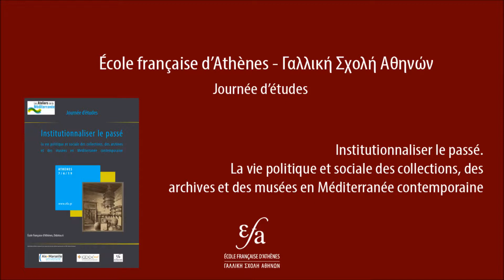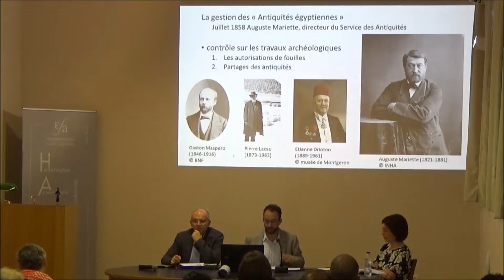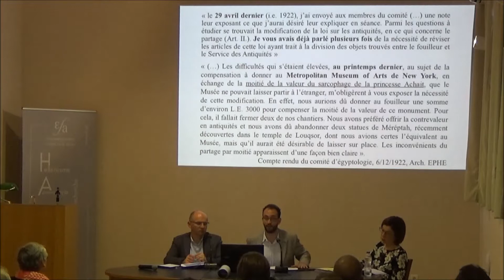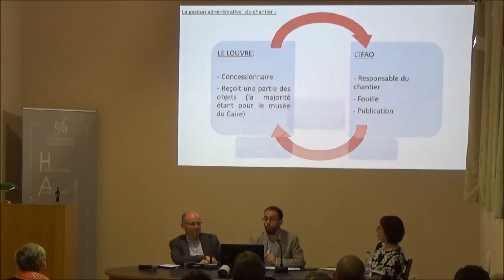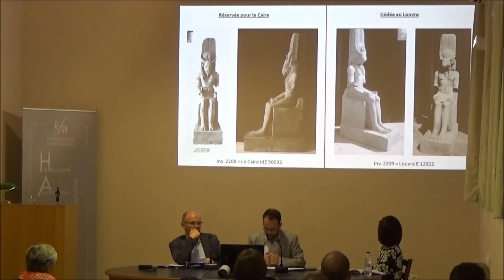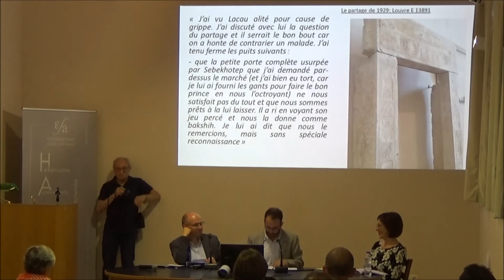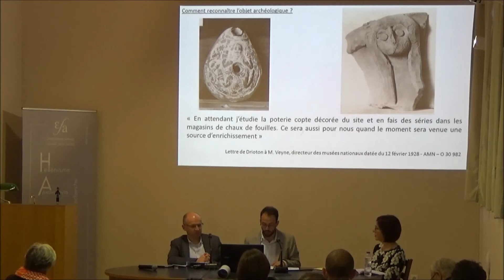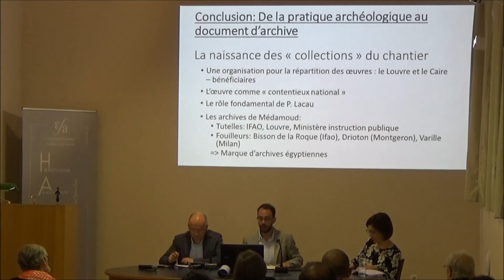07/06/2019- INSTITUTIONNALISER LE PASSE- F. Relats Monserrat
Depuis la publication de l’ouvrage Les lieux de mémoire (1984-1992), le lien entre nation et patrimoine a été abondamment travaillé. Cette journée d’étude se propose d’explorer des processus connexes à la dynamique patrimoniale classique : la formation circonstancielle et l’existence au jour le jour d’ensembles d’objets, de papiers, de lieux qui entrent également dans le champ patrimonial, bien que par des voies détournées, et dont il s’agit de retracer l’histoire et la réception, toujours particulières. La Méditerranée contemporaine offre un observatoire privilégié pour considérer ces phénomènes à l’échelle d’un vaste territoire aux frontières mouvantes et aux appartenances fluides dans un monde en perpétuelle reconfiguration entre des régimes de gouvernance, des dynamiques sociales, et des relations internationales instables.